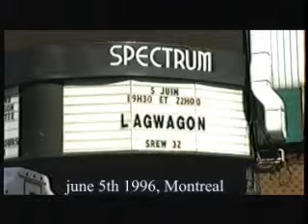LAGWAGON know it all 1996 MONTREAL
Filmed by: JF HAYEUR